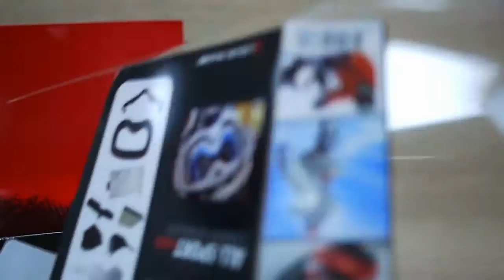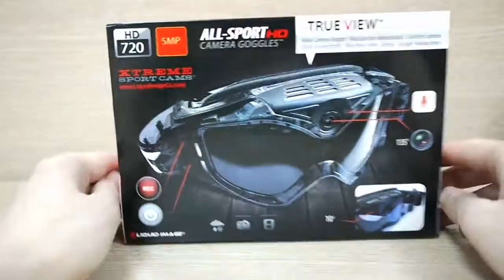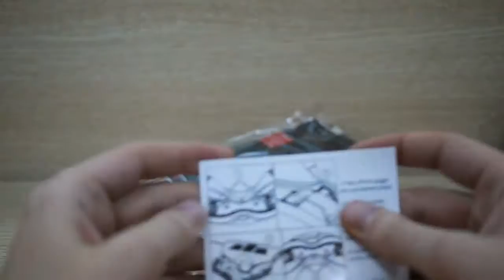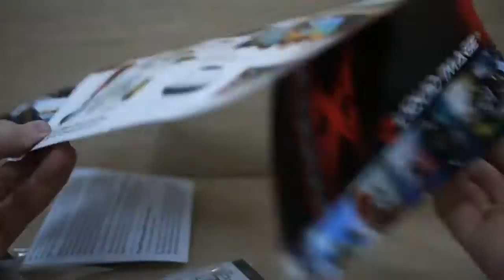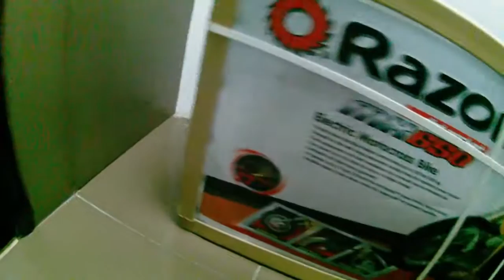Unboxing Liquid Image LIC384 [+ Low-Light Comparison]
Just bought built in mask action camera "Liquid Image LIC384".
So got filmed unboxing and low-light indoor comparison with my old AEE SD21 and very old GoPro Hero HD.

Specs:
135 degree wide angle camera lens
HD 720P Video at 30 fps
5MP Photo Mode
Available in black and white colors.
Records to a Class 4+ Micro SDHC card up to 32 GB (sold separately). A 4GB card records approximately 2 hours of video.
Rechargeable Lithium Battery (included, model 55) lasts for approximately 1.5-2 hours in the HD Video Mode.

Include:
1 Video/Camera Goggle with clear MX Lens S/M, and 1 extra Snow Lens L/XL, 1 replaceable face foam (already installed), 7 Tear Off Sheets, Nose Guard, 10 Degree Wedge, Strap Clip, Outrigger Locks, 1 Micro Bag, Rechargeable Battery (model 55), USB Cable, RCA Cable, User Manual, Accessory Sheet, and warranty card.